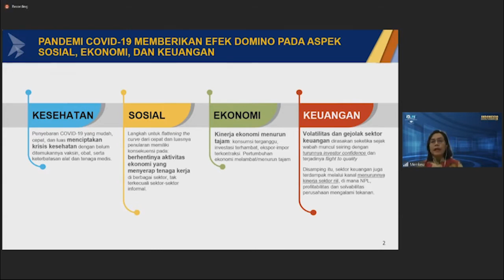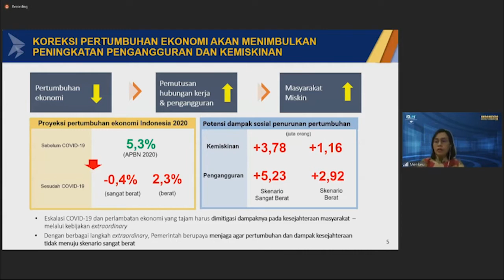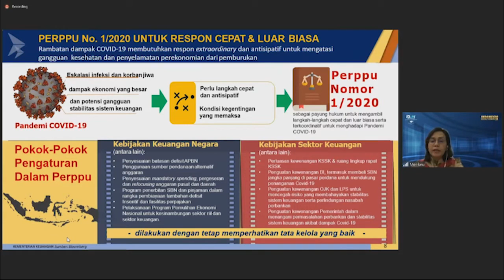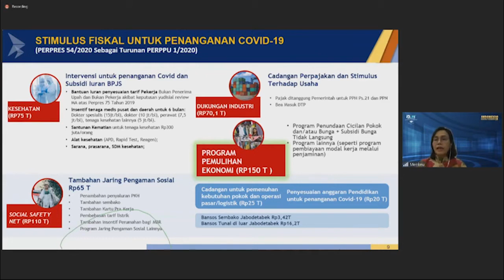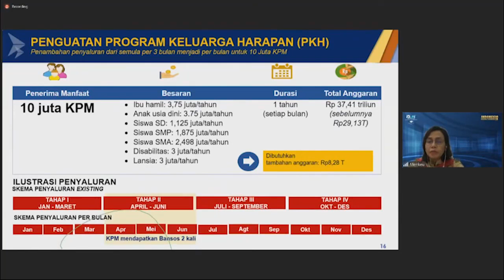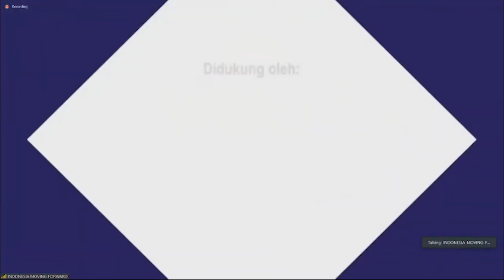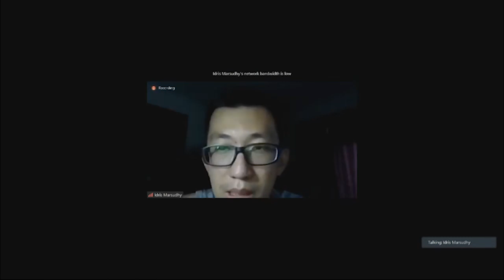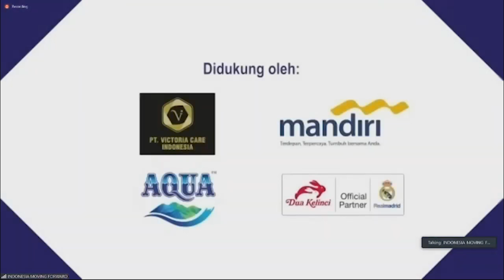INDONESIA MOVING FORWARD "Macro Outlook dan Peluang Kebangkitan Ekonomi Pascapandemi Covid - 19"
Apa strategi dan kebijakan ekonomi pemerintah untuk bangsa indonesia keluar dari krisis? diskusi interaktif dengan Mentri Keuangan Indonesia Ibu Sri Mulyani Indrawati dipandu moderator wartawan senior Suryopratomo